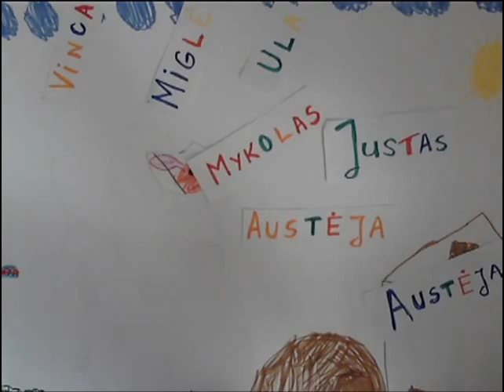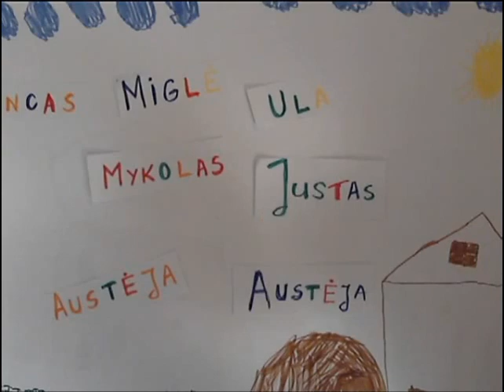Pasaka apie šūdvabalį (pagal Kristijono Donelaičio pasakėčią)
Gražioje kaimo sodyboje žmogus su šuniu po kiemą vaikštinėja ir gėrisi savo derliumi.

Darže kirminai daržoves graužia, o šūdvabalis mėšle sau rausiasi. Graži, saulėta diena, paukščiukai iš laimės skraido ir čiulba. Šūdvabalis neiškentęs užsilipo ant mėšlo krūvos ir pradėjo sau dainuoti. Visi kirminai ir kiti padorūs vabalai sukluso, juoktis pradėjo.

Sako jam:
- Tu šūdvabali, visas prasmirdęs, geriau nedainuok, ir išvis baik mėšle raustis, mums visiems gėdą darai. Pažiūrėk į mus - va kaip gražiai gyvenam, daržovytes sau kramsnojam.

O šūdvabalis ant jų bartis pradėjo:
- Aš bent nieko nevagiu! O jūs, vagys, piktadariai, negi jums mane mokint! Jūs svetimas daržoves ėdat, argi gražu taip elgtis!

Sulindo šūdvabalis atgal į mėšlo krūvą ir toliau sau pietavo.
Kristijonas Donelaitis

Pasaka apie šūdvabalį

Kirminą juodąjį, kurs linksmas šūde gyvena
Ir besivoliodams tas smarves giria per mierą,
Tą kirminai kiti, darže darkydami žiedus,
Ypačiai grikvabalis, ansai neprietelius sodų,
Šūdvabalį, sakau, kaip girdit, kvietė į svodbą.
Nės darželiai visi ir visos pūstos vietelės
Judinos iš kapinių, saulelei budinant svietą.
Varnos ir varnai ir daug pažįstamų paukščių
Išlėkė ir dainas, kaip buvo mokinti, dainavo.
Štai ir šūdvabalis pradėjo šūde dainuoti
Ir atsitūpęs po tam papratusį ėdesį kramtė.
Bet visiems kirminams kaip smirdas gėdą padarė.
Tuo visi vabalai jį skaudžiai barti pradėjo:
„Smirde, netikėli, tu sterva, tu gi biaurėsti,
Kas tai? Ar dar vis, kaip pratęs, smarvėje lindai?
Štai jau kaip ilgai, daugiaus kaip tūkstantis metų,
Kaip, begėdi, tu jau tokioj biaurybėje kyšai!
Eikš ben kartą pas mus, žiūrėk, kaip mes čia gyvenam
Ir atsitūpę gardžiai šakelių pumpurus valgom.
Ak, kad ben ir tu geresnį gautumbei protą
Ir kaip mūsų kaimyns darže išmoktumbei žaisti!
Eikš, neprieteliau, šen, pamesk tą savo bjaurybę!
Gėdos juk gana padarei jau giminei mūsų.
Taigi ben kartą pas mus ant mūsų rodykis medžių."
Bet jis su visais vabalais dar bartis pradėjo:
„Jūs iškadininkai, jūs vagys, jūs piktadėjai!
Ar nesibijotės žmonėms iškadą daryti?
0 dar ir mane taip jau mokinate grieką?
Aš visados kol gyvs tokios neteisybės baisėjaus,
Iš mažų dienų dabojaus viežlybai elgtis.
Argi dabar turėčiau dar šelmystę varyti?"
Taip atsiliepęs ūmai į smarvę vėlei įlindo
Ir dar vis kasmets, kaip žinome, šūde gyvena.
Tu netikęs žmogau, kaip tau ta pasaka rodos?
Kad kaip šūdvabalis ir tu tikt smarvėje lindai
Ir neviežlybai vis ant šelmystės dūmoji,
Ar nesigėdi, kad sviets tave vis šūde užspėja?
Šūdvabaliai visi jau tam bjaurybėje gimė
Ir visos giminės bei tėvų paprotį laiko;
Nės jau taip jiems tėvs, moma ir močeka liepė.
Bet kas tau, žmogau, taipo pavelijo elgtis?
Vogdams, atimdams, klastuodams šelmis vis būsi.
Tau niekados visi negelbės poteriai tavo,
Kad ir klūpodams, rankas susiėmęs, skaitysi.
Juk žinai, kad dviem negali paslūžyti ponam.
Dviem keliu vienąkart nei raits, nei pėsčias keliauji,
Taip negali dvigubai ir keikt, ir giesmes giedoti.
Taigi ben kartą pamesk tokį netikusį būdą.
Juk girdi, kaip kirmėlės vabalą juodąjį peikia
Ir padyvydamos tokį nešvankėlį bara.
Rods negražu, kad šūdvabalis bjaurybėje žaidžia,
Ir labai negražu, kirminai kad pūstyja žiedus.
Bet ir tau, žmogau, negražu, tu gėdą turėsi,
Kad kaip šūdvabalis ir tu vis smarvę mylėsi.